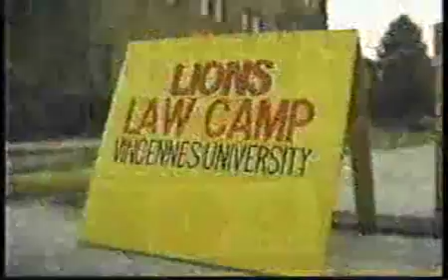Indiana State Police Youth Camps Information